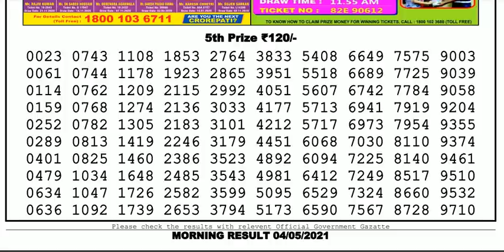Nagaland Lottery Sambad Result | Dear Lottery